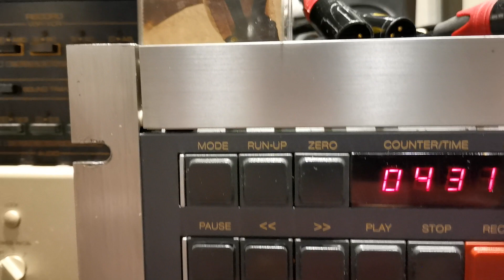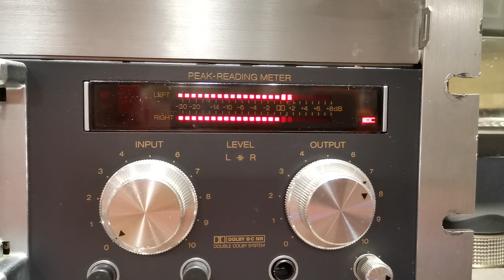Mariah Carey - can't let go 1991 cassette ❤️